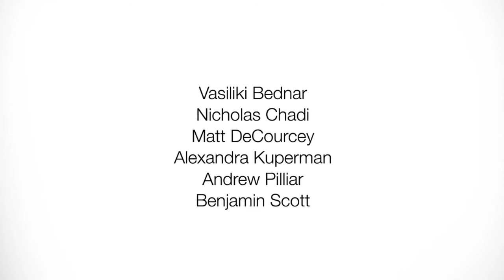Who Cares About Young Caregivers - Action Canada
Who Cares About Young Caregivers? A Public Dialogue on Children's Rights and Education
Presenters: Jeremy Berland, Grant Charles, Caroline Krause
Vancouver Dialogues, Nov/Dec 2012